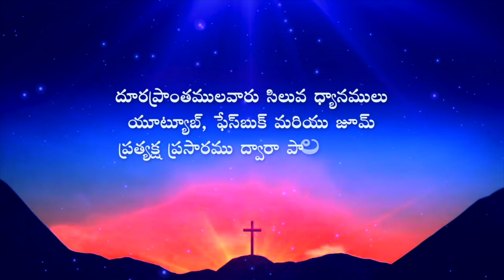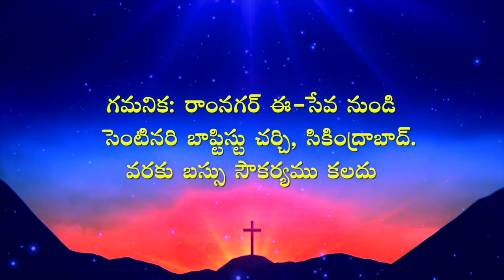" జయజీవితము " victorious life || ఉపవాసము ప్రార్థన || Message by Joy Cherian || UPF Church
5. " జయజీవితము " victorious life || ఉపవాసము ప్రార్థన || Message by Joy Cherian || UPF Church ||

☞ Morning Sunday School: 6am to 9am
☞ Evening Sunday School: 6pm to 9pm
☞ Evening Monday School: 6pm to 9pm

UPI: upfjoy-1@okaxis